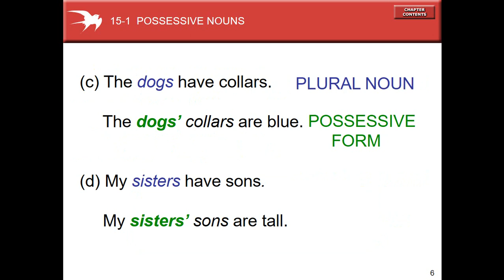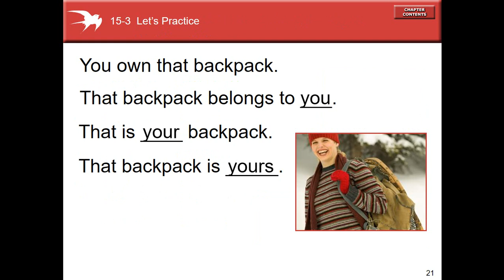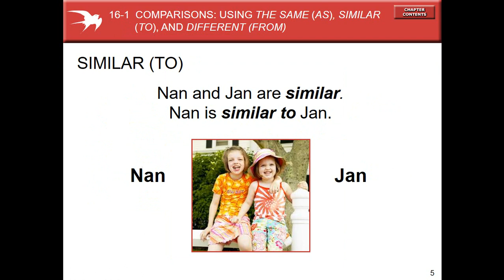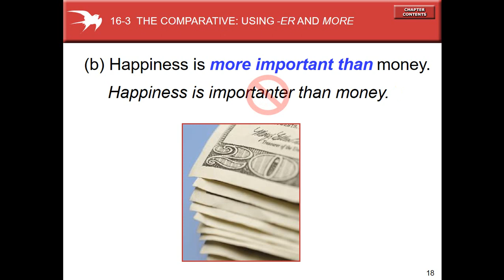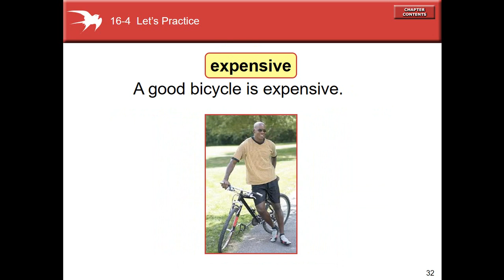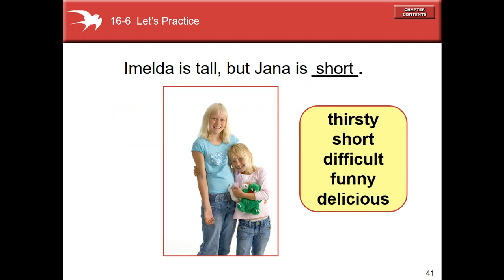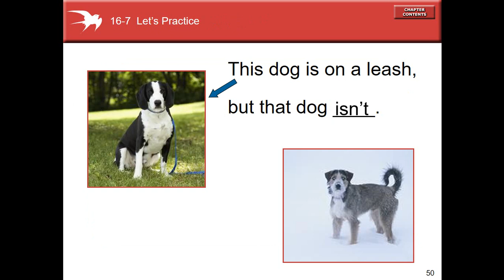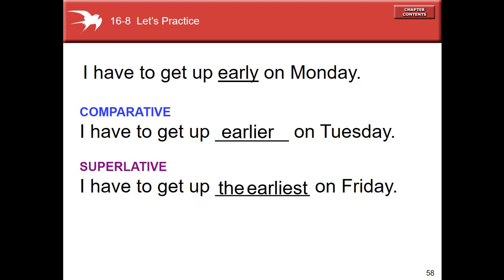Basic English - Lesson 44